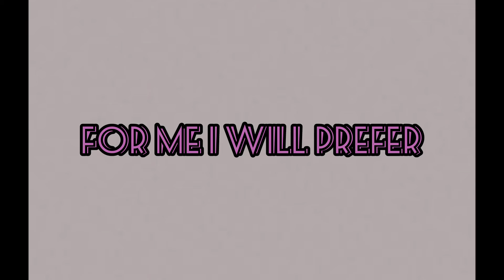what would you prefer